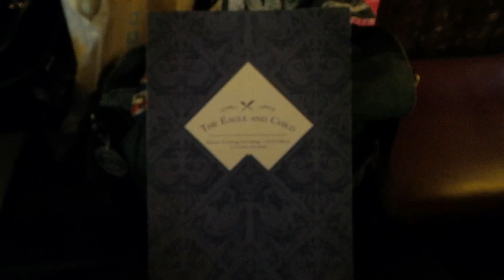Exploring Oxford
I had a short trip to Oxford and got to explore the area slightly with my friend. Such a nice place! I'll definitely go back for a more thorough exploration later.